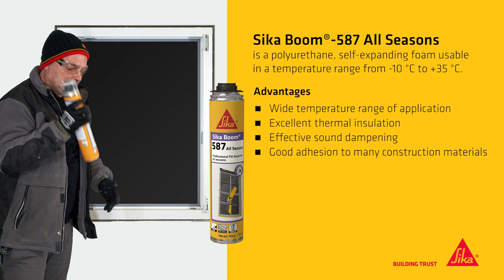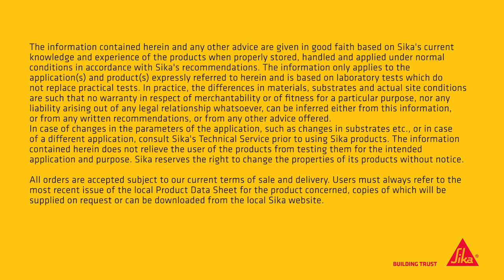Sika Boom® 587 All Seasons for professional use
Sika Boom®-587 All Seasons is a polyurethane, self-expanding foam usable in a temperature range from -10°C to +35°C. The product is especially designed for professional applicators.

USES
Filling cavities and voids
Fixing door and window frames
Usable in every season of the year

Sika Boom®-587 All Seasons is part of the Sika Boom® construction foam range that cures fast and results in a solid foam, what allows interior doors installation without additional fastening. It can also be used for ﬁxing all kinds pipes, penetrations, etc. Sika Boom® is the complete range of high-quality construction foams for filling, fixing, bonding and insulating. The Sika Boom® product range, which consists of expanding, rigid and adhesion foams, is designed for durable results and easy handling. Key features of the versatile PU and STP foams are their insulating, cushioning and stability properties.